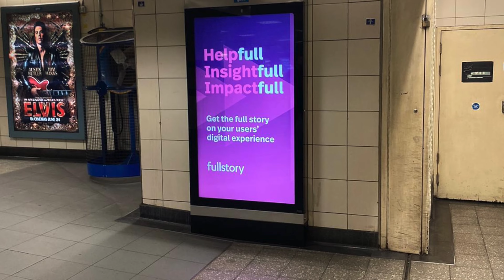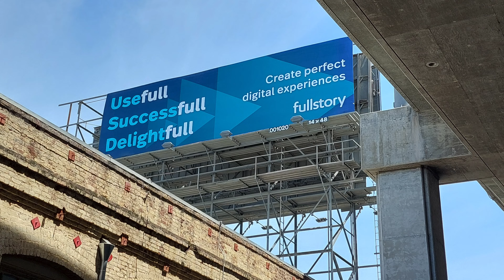FullStory: Global OOH Takeover - OneScreen.ai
FullStory offers digital experience intelligence, on-the-fly conversion funnels, advanced search capabilities, and plenty more!

For this massive, muti-city, multi-country campaign, we honed in on audience insights to target B2B travelers in key target markets

Learn more about how to scale your brand using Out of Home advertising